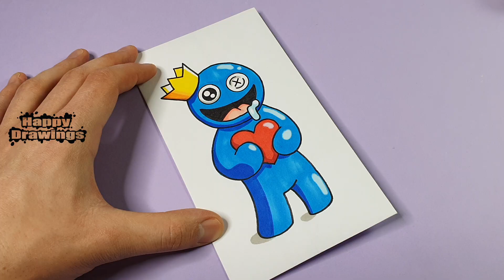HOW TO MAKE A PAPER CRAFT ENVELOPE FOR VALENTINE'S DAY - RAINBOW FRIENDS FOLDING ENVELOPE ORIGAMI